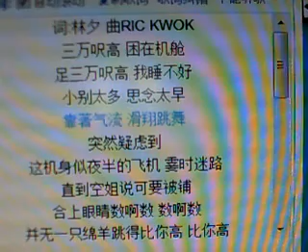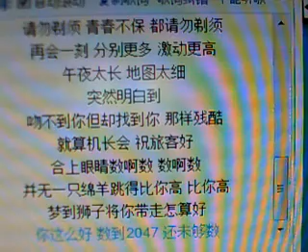王菲 Faye Wong - 不眠飞行 Sleepless Flight (Cover)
Sry for poor recording.